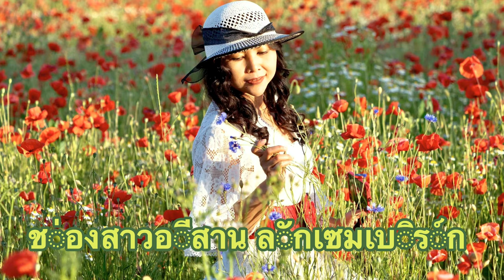ชมทุ่งดอกป๊อปปี้สวยๆจ้า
ทุ้งดอกป๊อปปี้ที่ ประเทศ ลักเซมเบิร์ก
83 Rue Cents,1319 Luxembourg